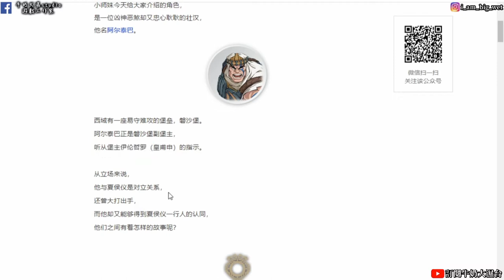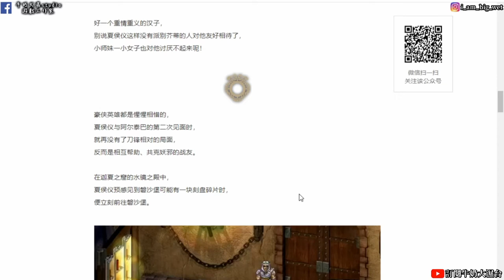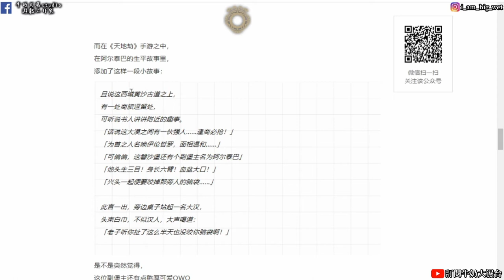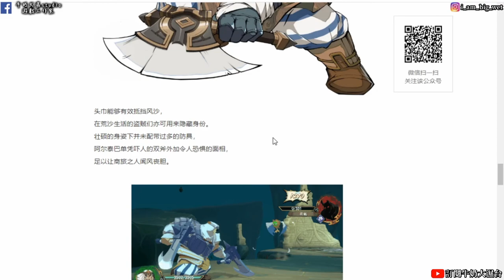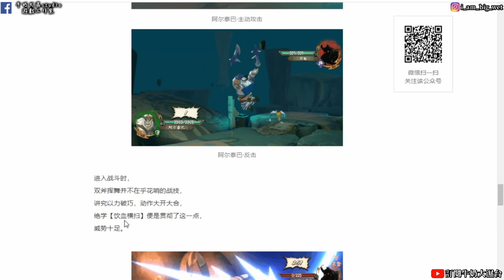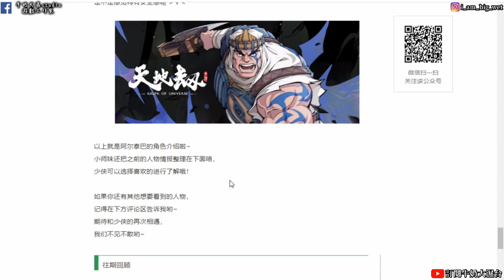【天地劫:幽城再臨手遊】磐少堡副堡主-阿爾泰巴登場情報招式!!牛奶大濕台!